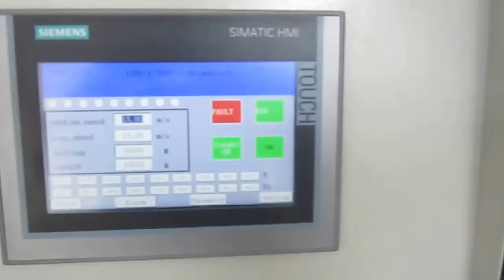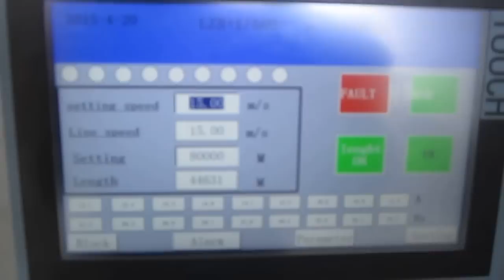fine(work) live video of wire drawing machine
Cassette wire drawing machine can average save cost USD 30 / T:：electric power can save 30%, speed enhance 50%,  save manpower 30%, save lubricating powder 85%, save mould 80%, reduce annealing more than one time , drawing machine drum numbers can save 25%, save area 25%, internal steel wire quality is good, efficiency enhance 50% !
For details please to